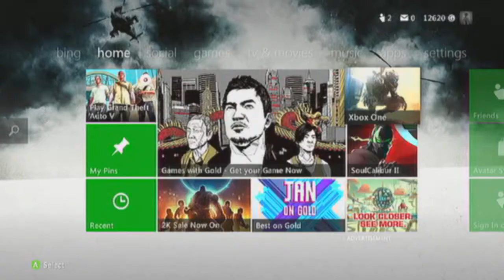Grand Theft Auto Online | What a Pleb | ParaDouder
ParaDouder, the combination of Paranoia, daughter and parody.
Thunder tries live after a depressing past but gets brought back into his old line of work.

"PleaseReturn"

"Fight till the End"
"Drifting away from the World"
"Suspence and horror slabs"
"Drum and bass intro"
"Survival loop"
"GrannyJenkins"